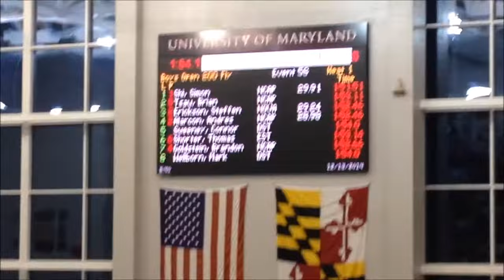Simon Shi 200 butterfly, 1:51.51, 2014 Tom Dolan Invitational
Simon's 200 butterfly Open C finals swim at the
2014 Tom Dolan Invitational

Seed: 1:53.38
Prelims: 1:53.32
Finals: 1:51.51

Total Time Drop (Slowest-Fastest): 1.87 seconds!!

***Made 2nd Winter Jr. Nationals in Prelims/ Grand Prix cut***

Prelims splits: 24.76, 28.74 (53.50), 29.74, 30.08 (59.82)
---Seed after prelims: 25th, got scratched in!

Finals splits: 24.58, 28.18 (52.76), 28.84, 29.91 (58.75)
---1st place in C finals

**Stroke Data:
start to 15 m: 6.0 sec
1st 25: 9 u/w kicks, 5 strokes
2nd 25: 7 kicks, 7 strokes
3rd 25: 5 kicks, 8 strokes
4th 25: 5 kicks, 8 strokes
5th 25: 3 kicks, 9 strokes
6th 25: 3 kicks, 10 strokes
7th 25: 3 kicks, 10 strokes
8th 25: 2 kicks, 10 strokes

**Video by my dad
Intro from Movietools
Music from: YouTube- It's Time Instrumental
Made from: MovieMaker